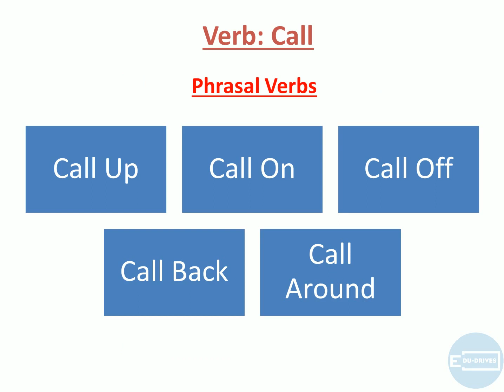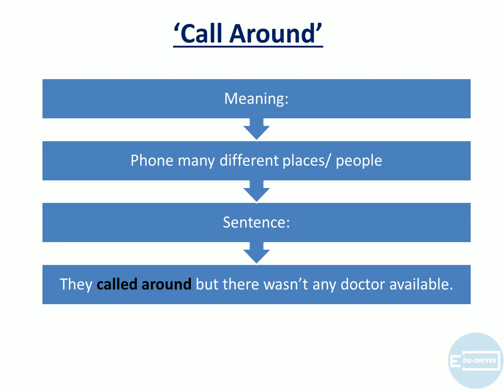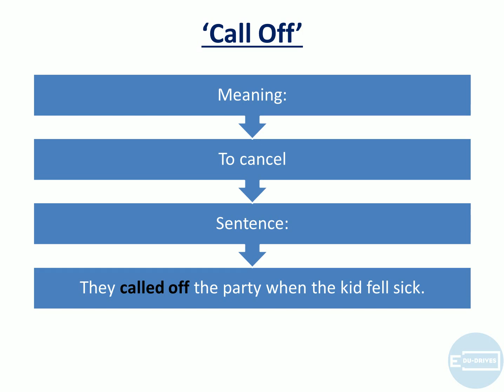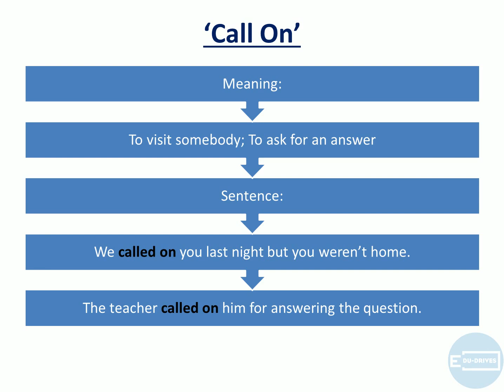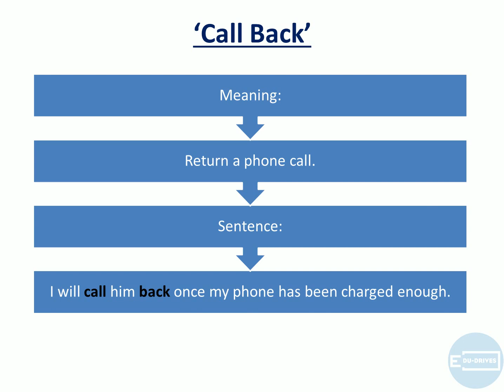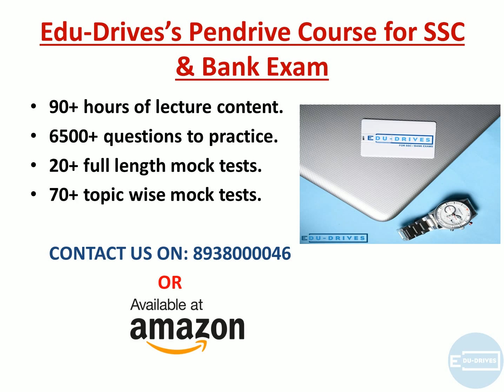Important Phrasal Verbs for IBPS PO Prelims 2017| SSC CGL, IBPS, Bank PO | Edu-Drives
Daily dose of knowledge with Edu-Drives brings you the video covering some important phrasal verbs for the IBPS PO Prelims 2017 exam. In this video, team Edu Drives has covered a few of the important phrasal verbs that are important for scoring well in the English language section of the IBPS PO Prelims 2017 exam. In the next video, we will cover some other phrasal verbs along with meaning and sentence usage.This topic is extremely important for students who are preparing for government exams. Make use of our video lecture series to start preparing for General Awareness, Quantitative Aptitude, English language and Reasoning section, as it will also help the revision purposes. We believe that our Series can help SSC CGL/IBPS/Bank PO aspirants prepare for government exams in a proper manner.